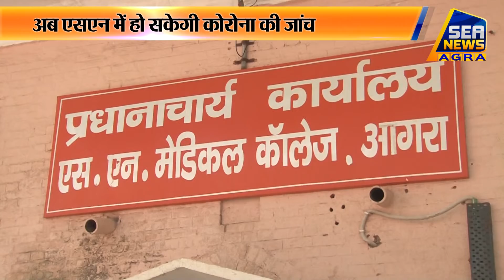अब एसएन में हो सकेगी कोरोना की जांच